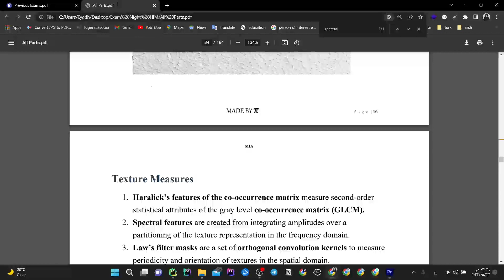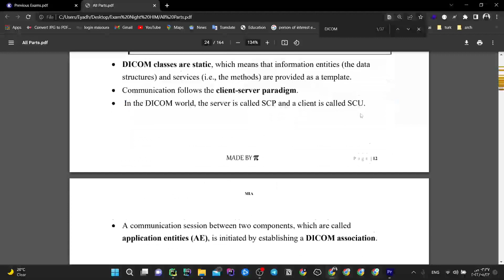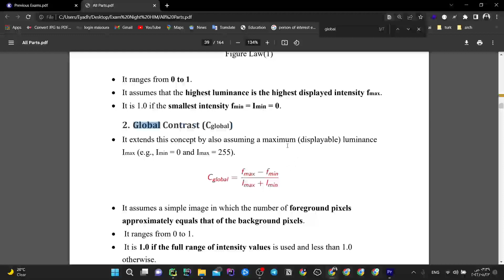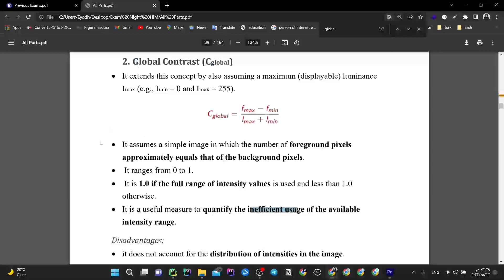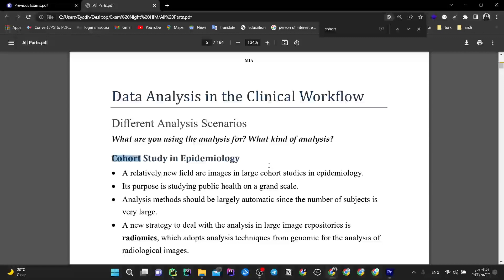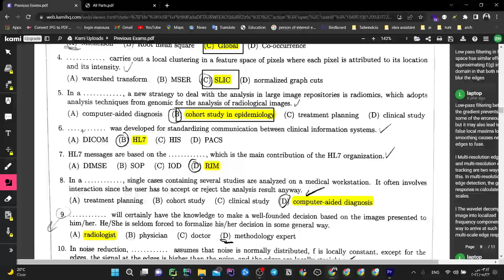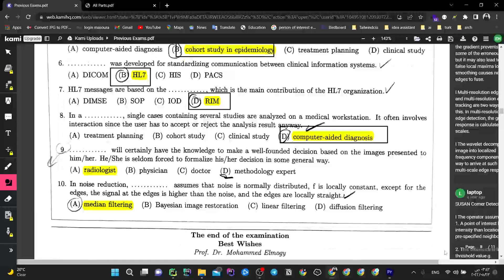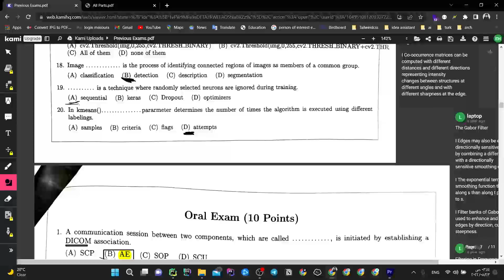Oral Exam 2021 - Video 5